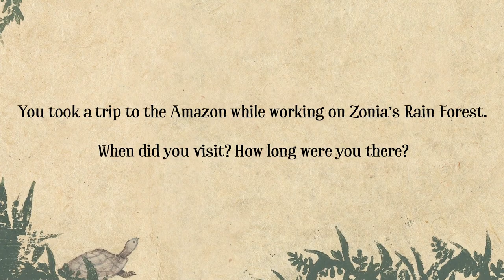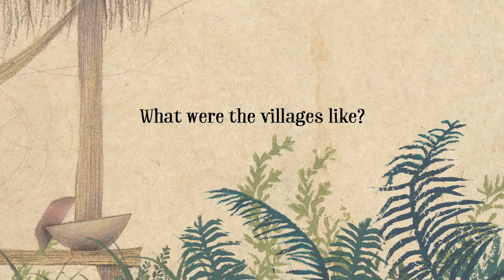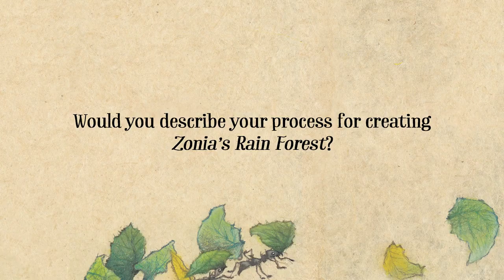Juana Martinez-Neal on the Story Behind Zonia’s Rain Forest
Caldecott Honor and Robert F. Sibert Medal winner Juana Martinez-Neal discusses her inspiration and the process of creating Zonia’s Rain Forest and La Selva de Zonia. Join her for an in-depth interview about this stunning story that follows a young girl through a day of play and adventure in the lush rain forest of Peru.

Zonia's Rain Forest
by Juana Martinez-Neal

Acclaimed author-illustrator Juana Martinez-Neal explores the wonders of the rain forest with Zonia, an Asháninka girl, in her joyful outdoor adventures. The engaging text emphasizes Zonia’s empowering bond with her home, while the illustrations—created on paper made from banana bark—burst with luxuriant greens and delicate details. Illuminating back matter includes a translation of the story in Asháninka, information on the Asháninka community, and resources on the Amazon rain forest and its wildlife.

La selva de Zonia
by Juana Martinez-Neal

Explora las maravillas de la Amazonía con Zonia, una niña asháninka, cuyas alegres aventuras en la selva se interrumpen un día por un misterioso y desconcertante descubrimiento.

La selva es el hogar de Zonia. Es su jardín y su patio, su vecindario y su parque. Cada mañana, la selva llama a Zonia. Cada mañana, ella responde: le dice “hola” a la familia de perezosos, saluda al oso hormiguero, da una carrera con el veloz jaguar…

Una mañana, la selva llama a Zonia con una voz diferente, una voz de preocupación. Esta es la historia de esa inesperada mañana.